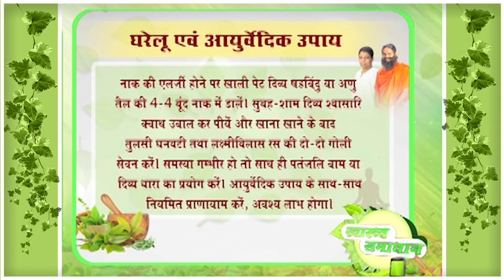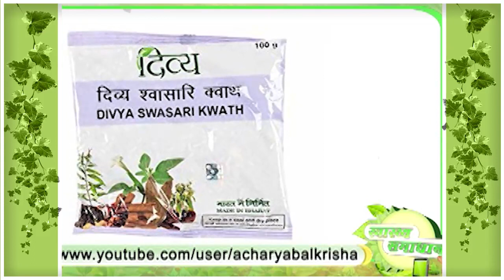नाक की एलर्जी (Nasal Allergy) से हैं परेशान तो करें ये उपाय || Acharya Balkrishna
नाक की एलर्जी से हैं परेशान तो करें ये उपाय || Acharya Balkrishna
If you are troubled by nasal allergy then do these remedies || Acharya Balkrishna

Visit Us